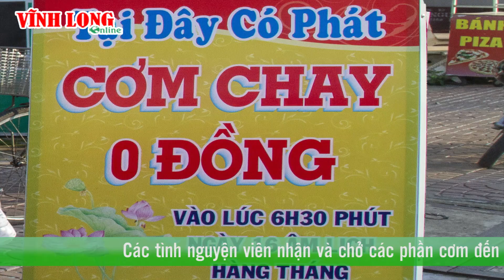Bữa sáng ấm áp yêu thương| Báo Vĩnh Long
Cứ vào ngày 16 âm lịch hàng tháng, các tình nguyện viên, phật tử chùa Phật Quang (ấp 1, xã Hòa Thạnh, huyện Tam Bình) lại cùng nhau chuẩn bị để mang lại những phần ăn sáng cho các hoàn cảnh khó khăn.